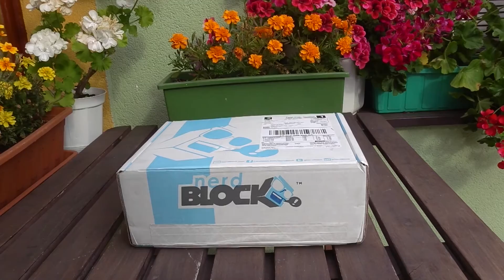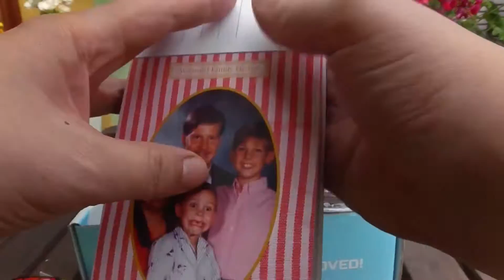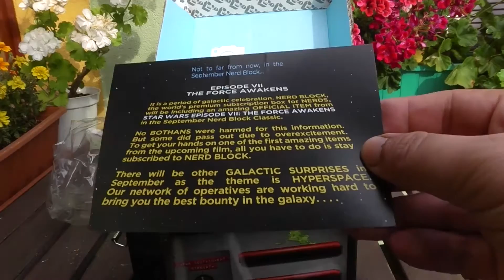Nerd Block #8 - Sierpień 2015 / August 2015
Oto jest kolejne rozpakowanie Nerd Block na moim kanale :).

Masz ochotę na takie pudło ? Proszę bardzo